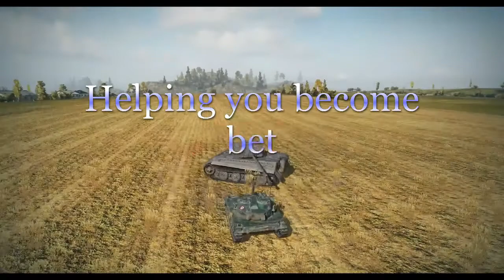WoT - Subscriber Replay - STB-1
When invisible tanks attack

Btw I'd love to show off everyone else's epic fail moments too. :p They don't have to be yours, they can be random stuff you see happen when you play. I'd also like Out Plays.

For THAT JUST HAPPENED: Please include "LOL" or "that just happened" in the title. Most importantly tell me what happened and then give me a Time Stamp. Second most importantly include a link to the wotreplay upload. If there's not a link, I'm not fooling with it. It literally takes hours to record, edit and produce each episode. It's about an hour of work for each min of final content. I'm not gonna hunt through a 15 min game without some idea of what and when.

For OUT PLAYS: Please include "Out Plays" in the title. Most importantly tell me what happened and then give me a Time Stamp. Second most importantly include a link to the wotreplay upload. If there's not a link, I'm not fooling with it. Haven't done one of these yet, but I'd bet it's a similar time scale to the above. Read the above if you want to know why I'm not gonna mess around trying to figure out why you sent in a clip.

Any music contained in the video may be part of Google's Creaive studio and being used under the creative commons rights.